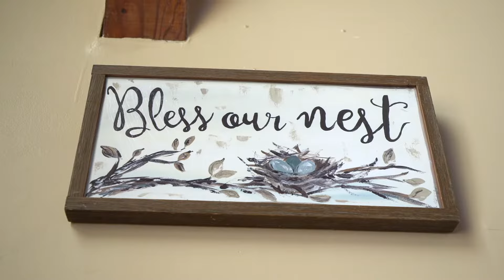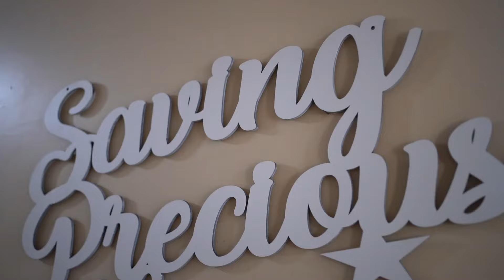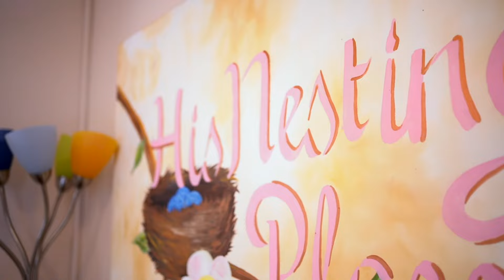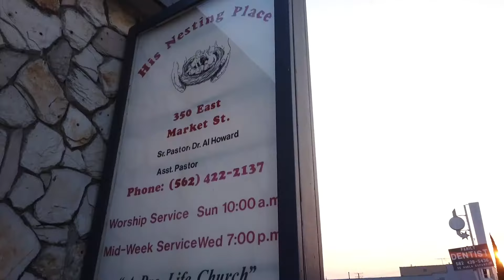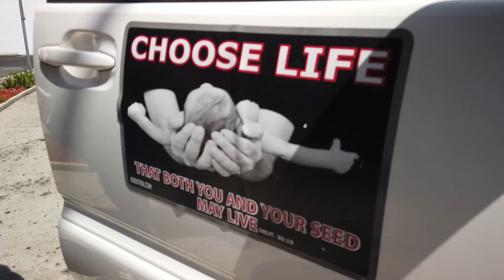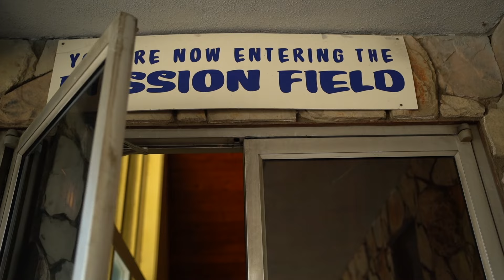His Nesting Place 2020 Gala Film